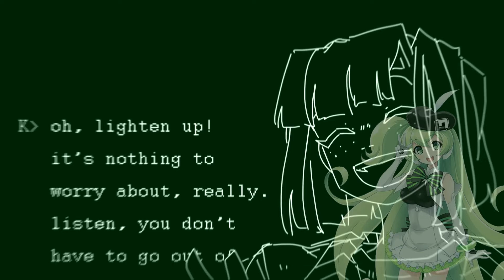vocaloid cover || kt's official guide to coolness feat macne nana, kaori, kyo, and vy2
Hex here! That feeling when you need to make your own inst since the original inst is no longer available ;-;

Anyways, I adore this arrange I made. I remember listening to other people's arranges and like- Am I the only one who thought of using a music box vst for the counting to ten bit of the song??? Like the music box is perfect for that.

Next Fandom Friday: 12/9/2022 - The Mill by Ferry

Cast:
- Macne Nana as KT003-405 (Katya)
- Kaori as Dr Temnova
- KYO as Dmitry
- VY2 as Yura Beletsky

VSQx, Harmony tuning, PV art, and PV by Ferry
Instrumental arrange, phoneme editing, primary tuning, mixing, and video editing by Hex of Hex Mania
Other art by official Vocaloid artists, except for Kaori who's drawn by Azaleea_ on Twitter